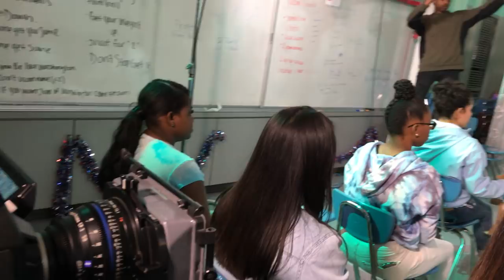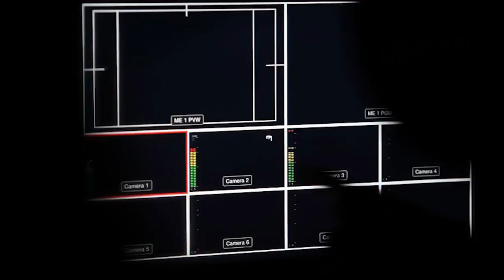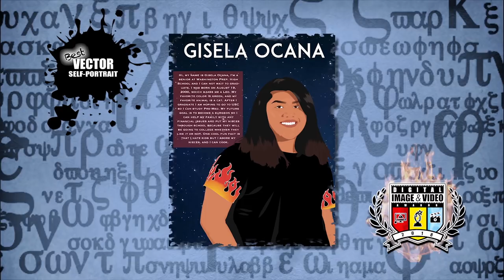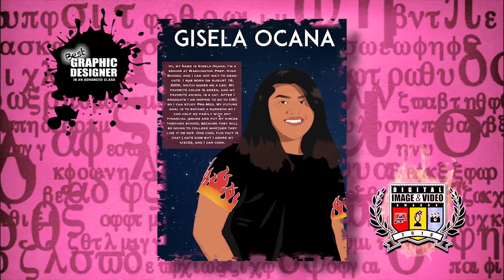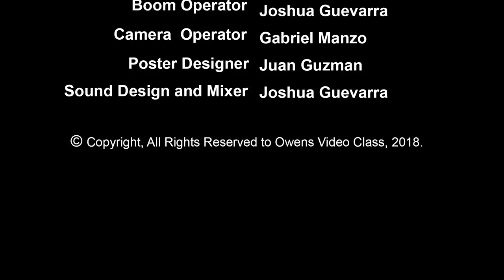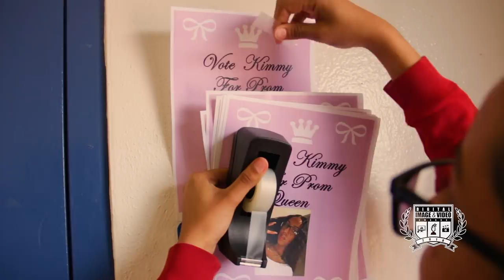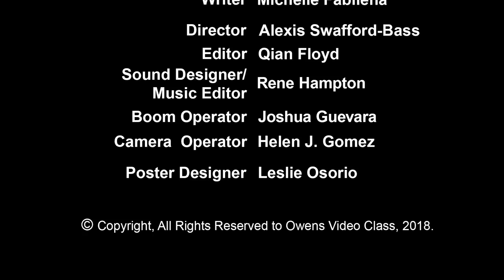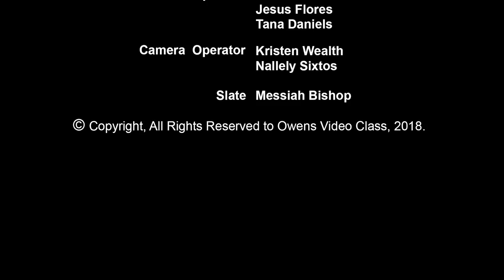The 6th Annual DIGITAL IMAGE & VIDEO AWARDS (2018)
Mr. Owens and his Digital Imaging and Video Classes produced and presented The 6th Annual DIGITAL IMAGE & VIDEO AWARDS on Thursday, May 24, 2018 at George Washington Preparatory High School in the school's auditorium. This annual award show was founded by Mr. Owens as a way to showcase the best student works from his class and to award the winning students with trophies. The majority of the winners are voted on by their peers (fellow students). This year's theme was "Brotherhood vs. Sisterhood" where a fictitious sorority and fraternity went up against each other to win best host. The show gave everyone a taste of the experience of greek life at a historically black university.

Hosted by
RUDY NIEVES
RUSSELL NOAH
MICHELLE FABILENA
SARAH ROBINSON

Founder / Executive Producer
Mr. Marques T. Owens

**This video contains some music in which we do not have the rights to therefore this video is for educational and entertainment purposes only.